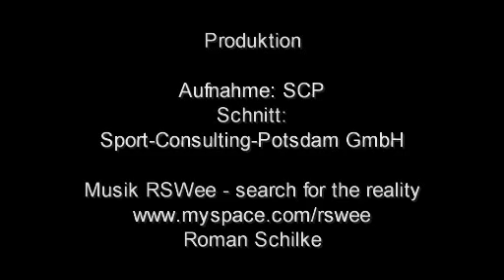1. Saisonspiel SC Potsdam - Alemannia Aachen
DVV Pokal-Qualifikation zum Achtelfinale
SC Potsdam - Alemannia Aachen
3:0 (27:25, 25:18, 25:16)